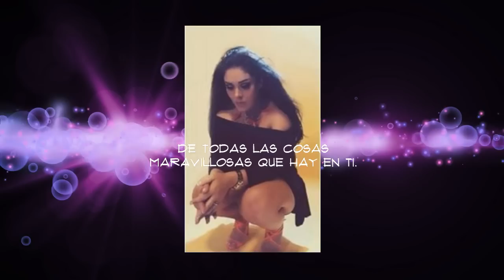Happy Birthday Neni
Feliz cumpleanos mama dragon!!! 2015 Gracias por verlo y decirnos que te gusto Neni 😘